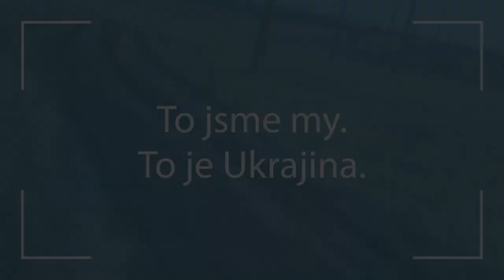Natalia: Kéž by každý den byly něčí narozeniny!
Natalia je učitelka matematiky a IT z východní Ukrajiny. Ukázalo se, že je také výborná blogerka! Natočila další díl našeho seriálu „To jsme my, to je Ukrajina”. Zaznamenala život poblíž bojové fronty i své osobní radosti a bolesti.

Desetidílný seriál „To jsme my, to je Ukrajina” natočilo na mobil 5 obyčejných lidí z 5 vesnic. Vysíláme ho vždy ve středu ve 20:30.

Režie a kamera: Natalia Čepurna

Střih:
Nina Damová

Produkce:
Petr Štefan, Alyona Budahovska, Maria Lozan

Překlad:
Aleš Kolařík, Michaela Hráská

Hudba:
Ross Bugden/ Parallel (CC)

Seriál vznikl jako součást projektu ACCESS organizací Člověk v tísni, ACTED, Médicos del Mundo, Right2Protection, NGO Forum Ukraine a REACH, který financuje Evropská unie v rámci programu Humanitární pomoci a civilní ochrany (ECHO).